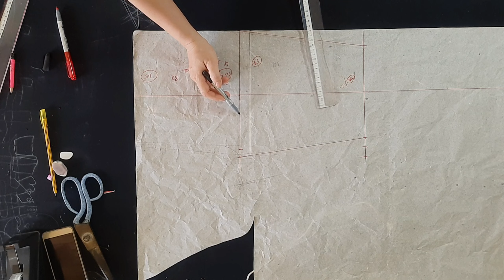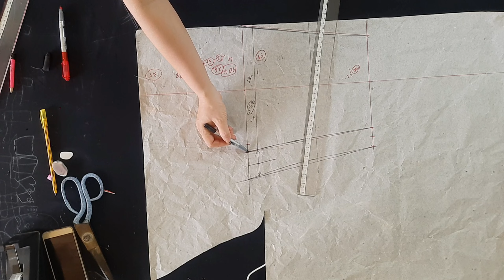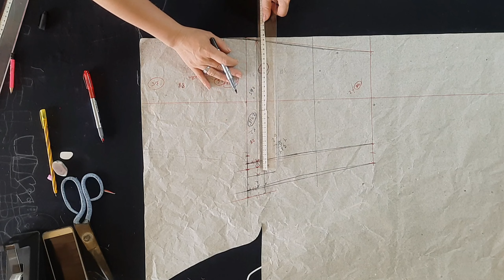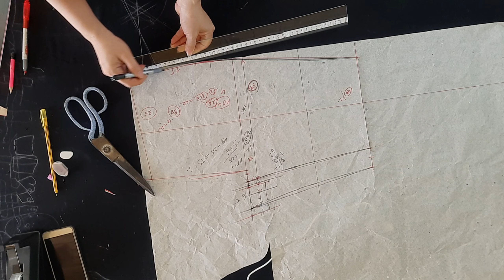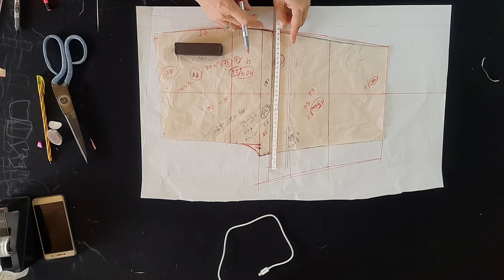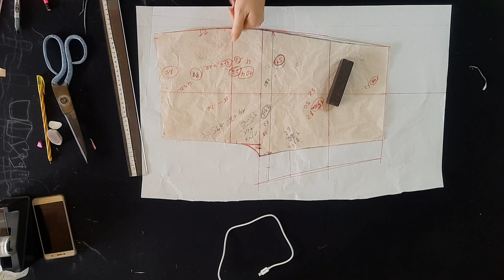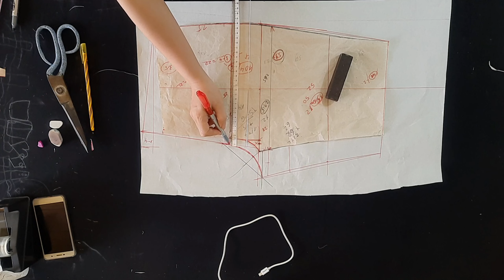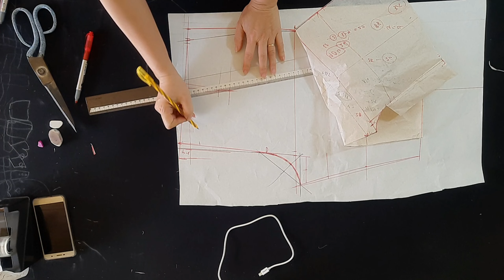cách cắt quần tây nữ sai lớn cho người mới Tam fashion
Tam fashion xin chào các bạn video của kênh hướng dẫn cách cắt may quần tây nữ cho người mới học may cảm ơn các bạn  đã xem kênh chúc các bạn vui vẻ, nếu thấy hay đăng kí kênh Tam fashion  xem video mới nhất  nhé . Chúc các bạn xem vi deo vui vẻ.